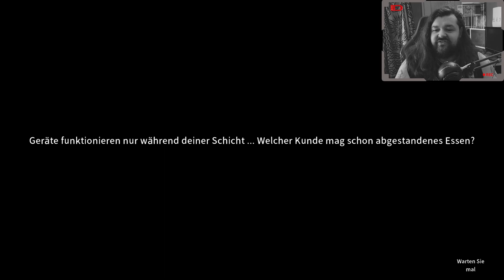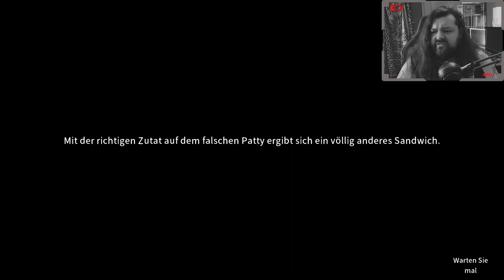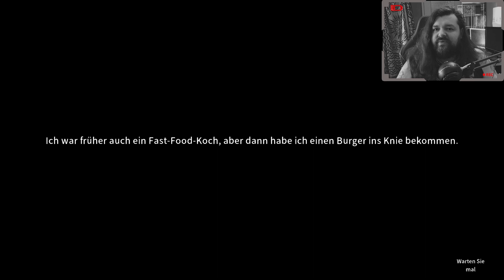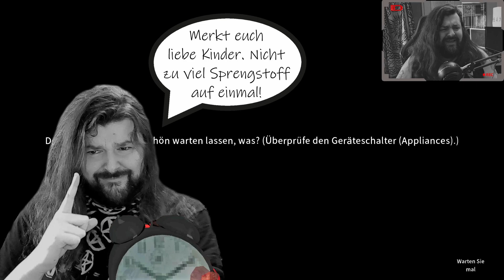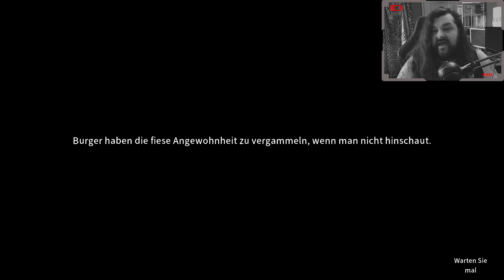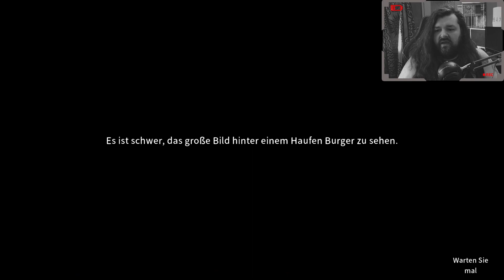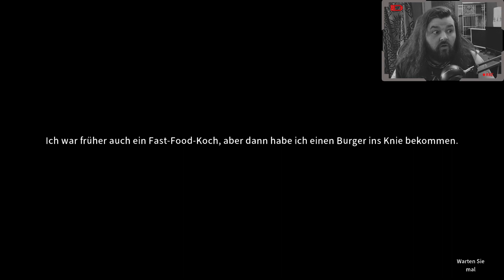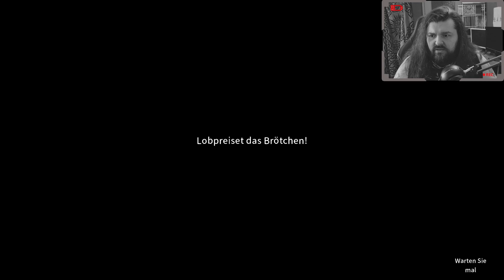Nie wieder Hühnchenspiel | Happy's Humble Burger Farm | EP3 [Deutsch] | Lets Play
Willkommen bei einem Letsplay von "Happy's Humble Burger Farm", einem Horror-Game vom Scythe Dev Team.

Unser Job wird nicht leichter. Neben Hotdogs verfolgt uns jetzt auch ein Killerhuhn, das nicht nur einen Burger sondern auch einen GHG Gesichtshunger hat. Haltet eure Dips bereit, es gibt Chicken Nuggets!

If the content of the video violates your copyright, please contact us and we will add your links to our description for advertising your content, or will take down the video if required.